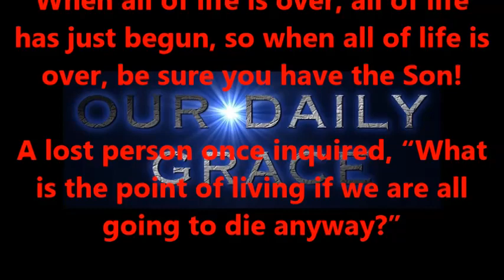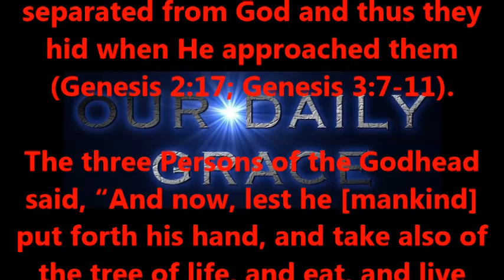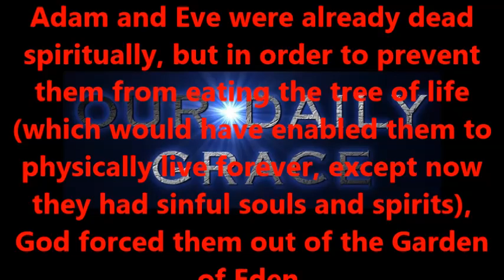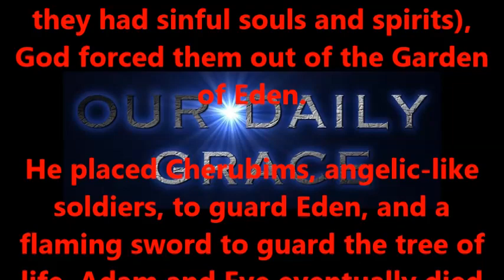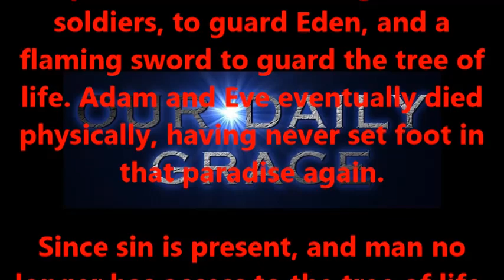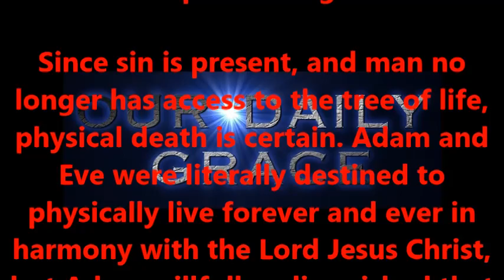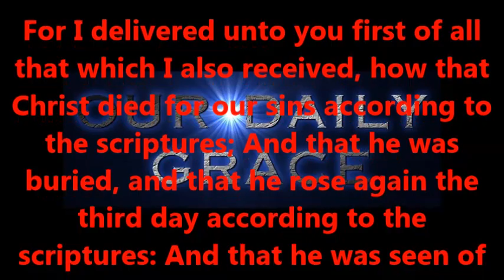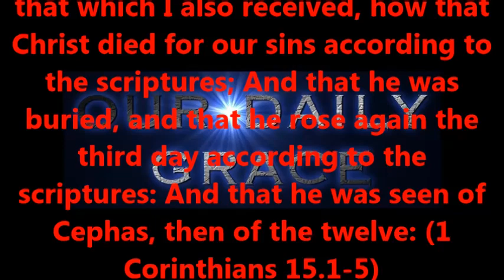Final Arrangements Part One